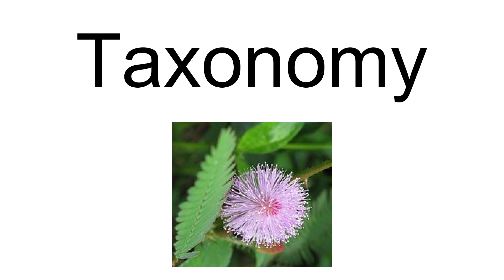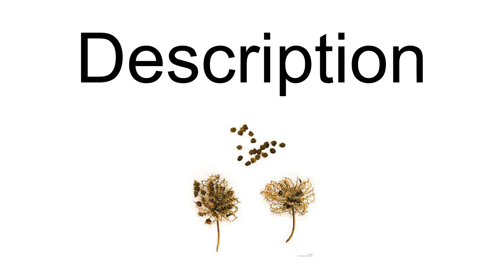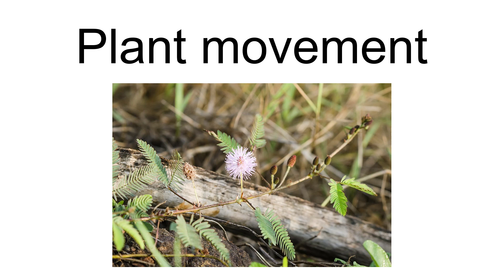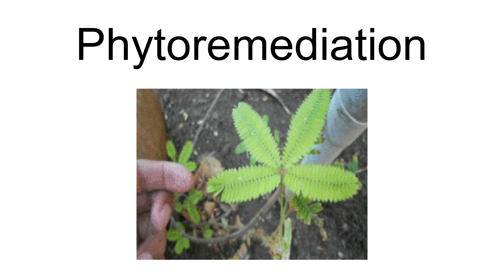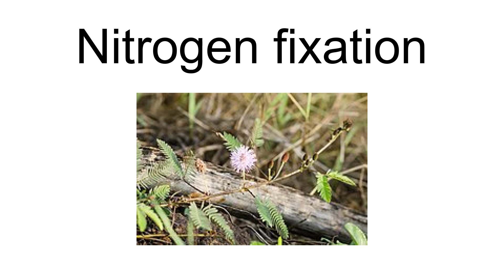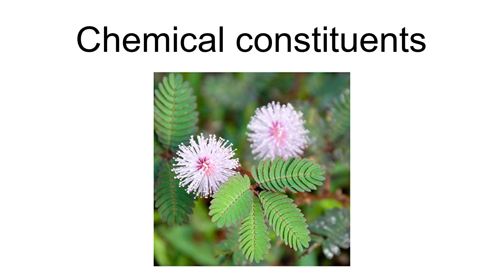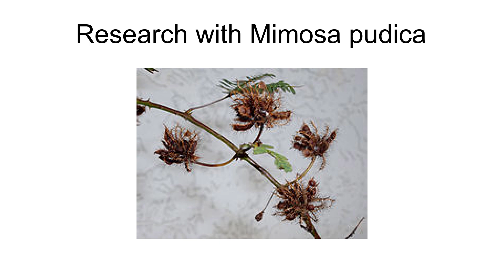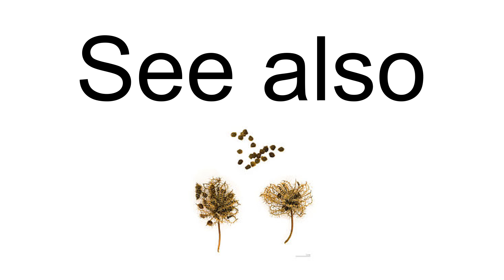Mimosa Pudica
Mimosa pudica (from Latin: pudica "shy, bashful or shrinking"; also called sensitive plant, sleepy plant, action plant, Dormilones, touch-me-not, shameplant, zombie plant, or shy plant) is a creeping annual or perennial flowering plant of the pea/legume family Fabaceae and Magnoliopsida taxon, often grown for its curiosity value: the compound leaves fold inward and droop when touched or shaken, defending themselves from harm, and re-open a few minutes later. In the UK it has gained the Royal Horticultural Society's Award of Garden Merit.The species is native to South America and Central America, but is now a pantropical weed, and can be found in Southern United States, South Asia and East Asia as well. It is not shade tolerant, and is primarily found on soils with low nutrient concentrations Mimosa pudica is well known for its rapid plant movement.
Like a number of other plant species, it undergoes changes in leaf orientation termed "sleep" or nyctinastic movement. The foliage closes during darkness and reopens in light. This was first studied by the French scientist Jean-Jacques d'Ortous de Mairan. Due to Mimosa's unique response to touch, it became an ideal plant for many experiments regarding plant habituation and memory.